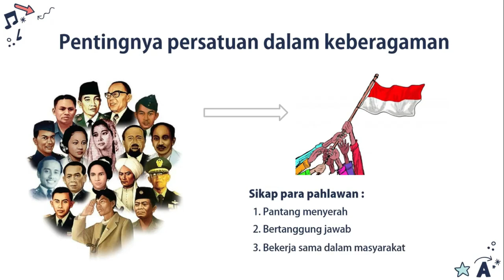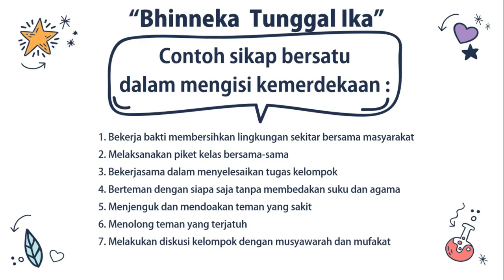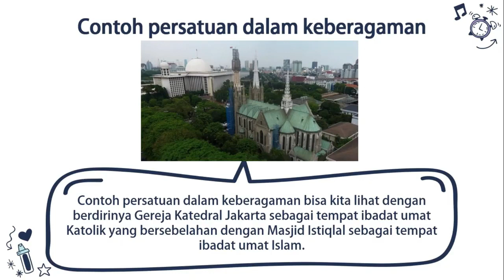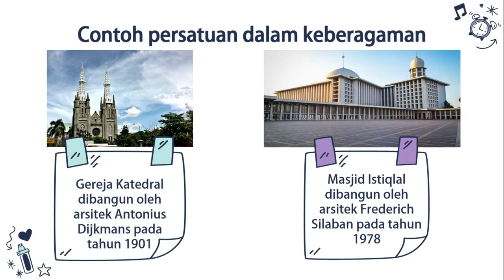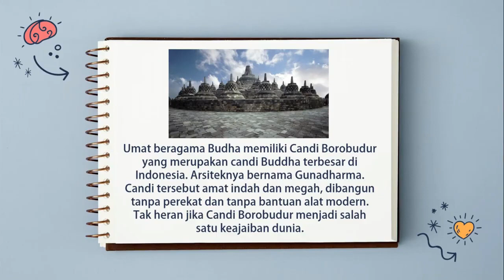PPKn Tema 6 Subtema 2 Kelas 4 (Reupload)